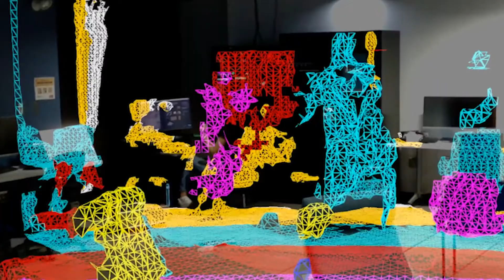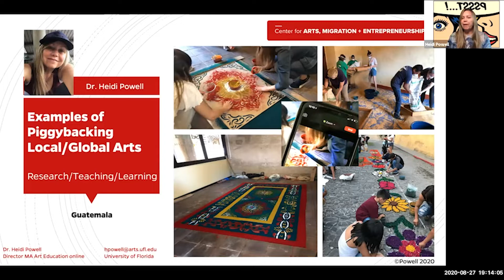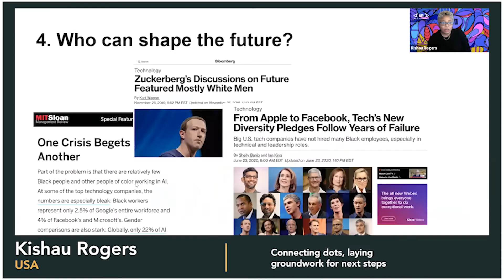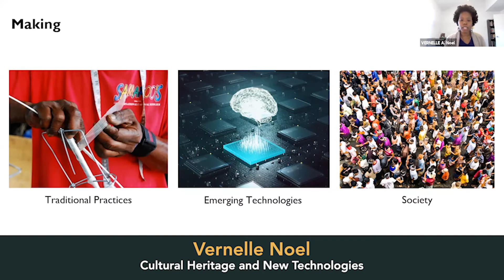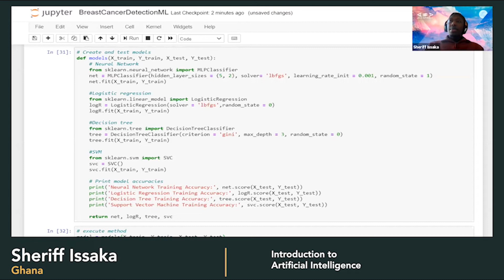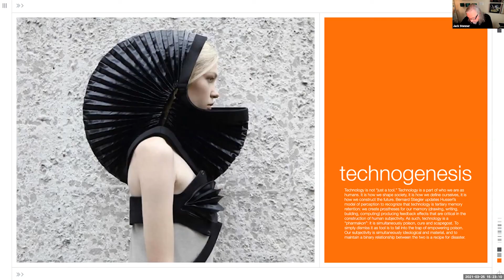Arts, AI & Society | UF AI Town Hall